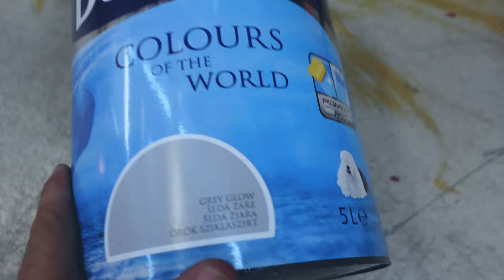SZOKJ LE A HALOGATÁSRÓL - AVAGY CSINÁLD OKOSAN! ✖️ Válj valóra! #23 ✖️ SZÁNTÓ PÉTER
Mai mottó: „A sürgés-forgás a lustaság egy formája – lusta gondolkodás és kapkodás fűhöz-fához.” Tim Ferris

Én lusta ember vagyok. Kb egész nap a Jóbarátokat nézném... Ott van egy érzés, hogy ki se kelnék az ágyból, de az elvesztegetett idő és élet múlása egyszerűen mégis kirúg az ágyból, kell valami hasznosat csinálnom!! Ezt oldjuk ma fel.

Bénító semmittevés: A Netflixes Crown című sorozatban van egy rész, ahol II. Erzsébet panaszkodik, hogy a legnehezebb feladata, hogy semmit se tegyen – hiszen a koronának nem az a feladata. A semmittevés tényleg felemészthet. Ehhez kellenek mikro lépések és rutinok. Hogy mik is, az a könyvből és a vlogból kiderül 😎.